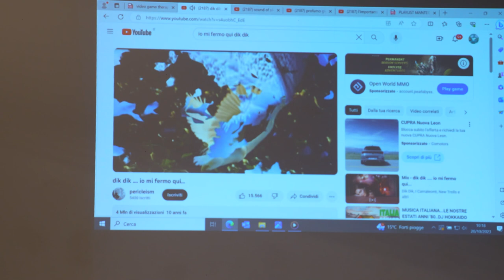Essere qui, essere con loro: una pedagogia della presenza. Raffaele Mantegazza QUI Festival 20/10/23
QUI Festival dell’essere presenta

Essere qui, essere con loro: una pedagogia della presenza per promuovere il benessere di ragazze e ragazzi.

Raffaele Mantegazza, docente di Scienze pedagogiche al Dipartimento di Medicina e Chirurgia dell’Università di Milano-Bicocca, si interroga circa l’assoluta necessità di una presenza fisica dell’adulto davanti, dietro, di fronte all’adolescente, per condividere quel qui-e-ora dal quale siamo noi adulti a fuggire, a ritirarci. Una riflessione su come la presenza nell’attimo sia l’assoluta urgenza per un mondo adulto la cui latitanza non è più scusabile né tollerabile.

Sala Consiliare - Comune di Sesto Calende (VA) - 20 ottobre 2023

QUI Festival dell’Esserci è desiderato, pensato e organizzato da Sakidō, il progetto che si occupa di cura, prevenzione e sensibilizzazione al fenomeno del Ritiro Sociale in Adolescenza in Provincia di Varese, finanziato con il contributo di Fondazione Con i Bambini.

Riprese
Stefano Soru – StudioPola34